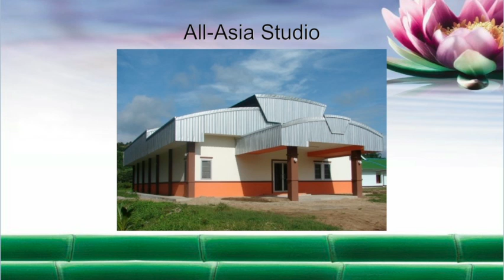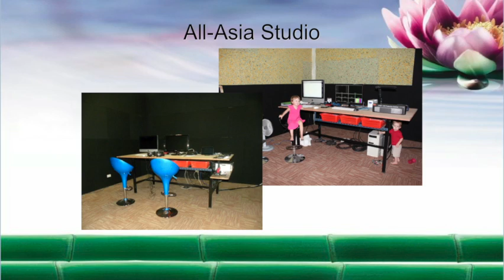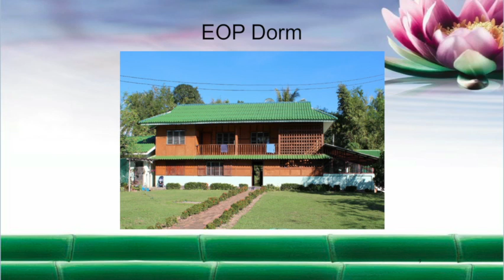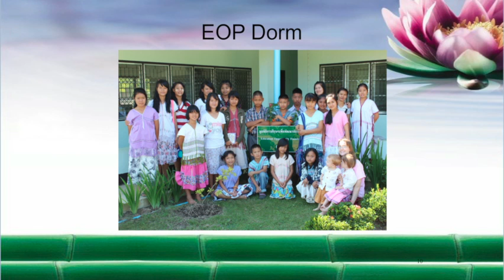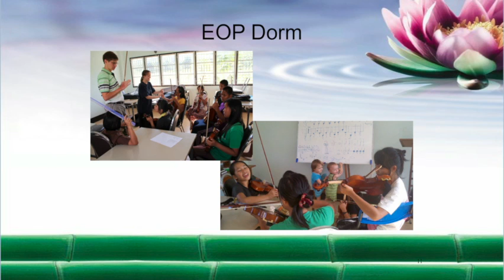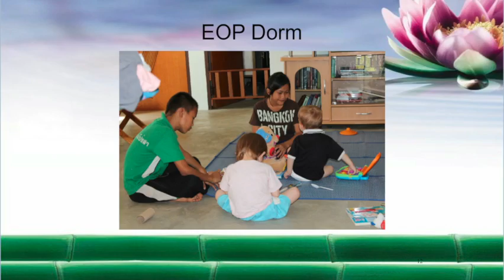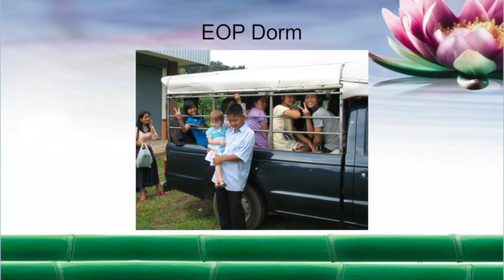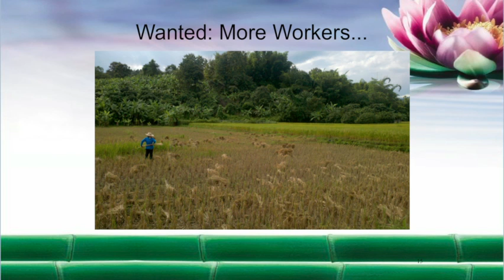MissionTV Show 2013 Daniel & Tesha Bair